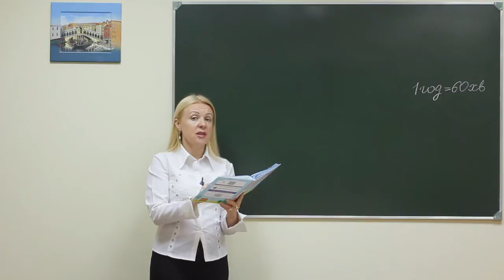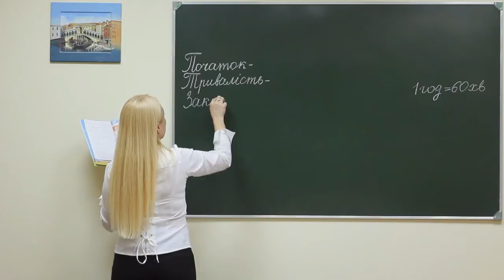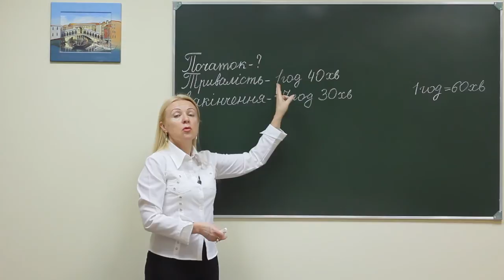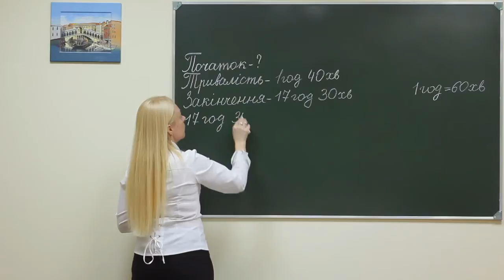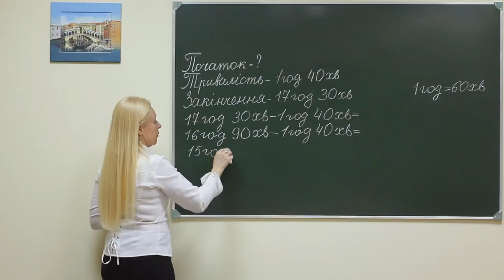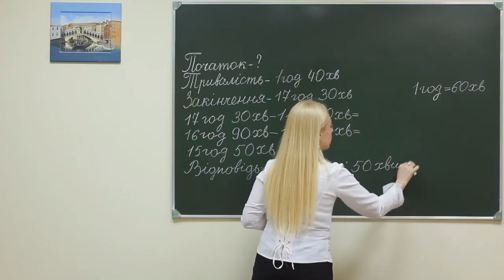Math pr sch ex 158